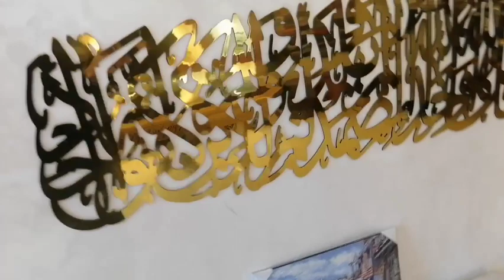جولة في محل بيع ديكورات منزلية رائعة تخفيضات هامة